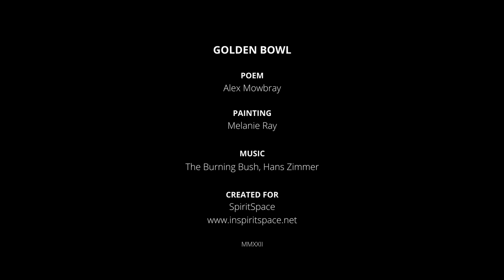The Golden Bowl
Created for SpiritSpace 'Divine Apothecary' theme March 2022.
Inspired by the golden bowls full of incense, which are the prayers of the saints - described in the book of Revelation. Every prayer, every tear, every cry is seen and heard, captured and held in the heart of the Creator, who longs to pour healing and blessing to each of us.

Golden Bowl poem by Alex Mowbray
Painting by Melanie Ray
Music The Burning Bush by Hans Zimmer